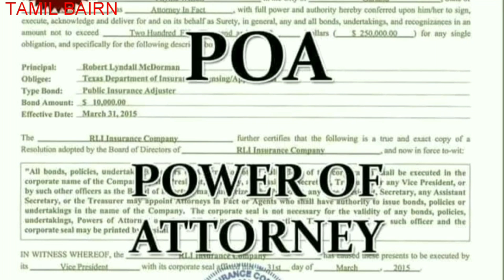USEFUL full form